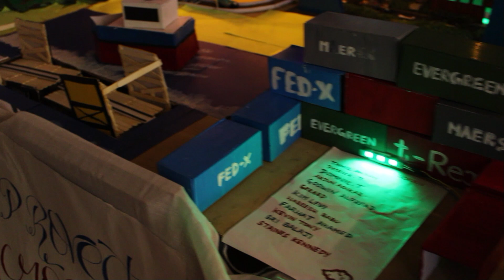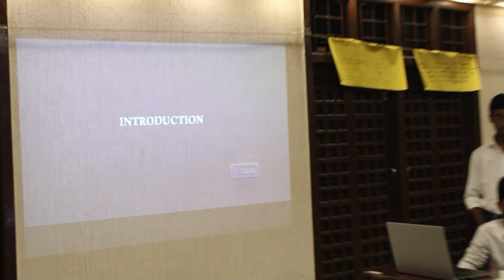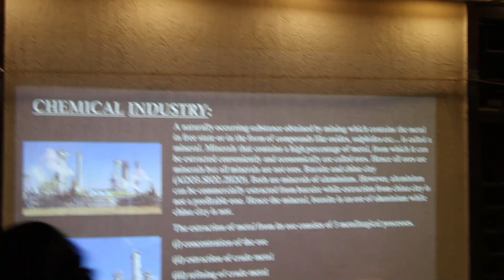SCI FAA - 2022-23